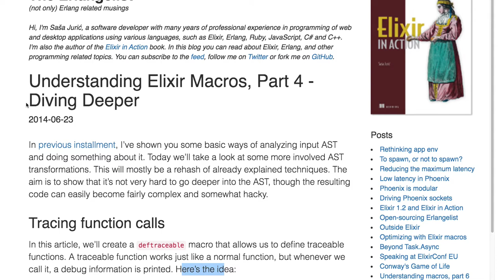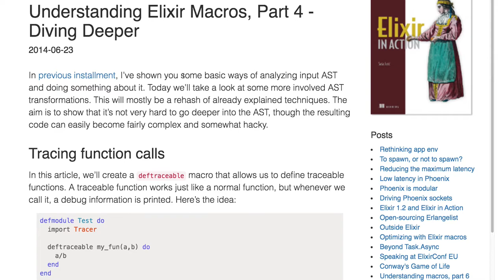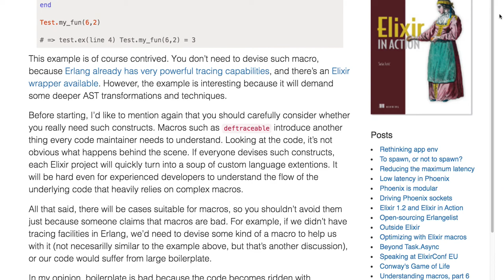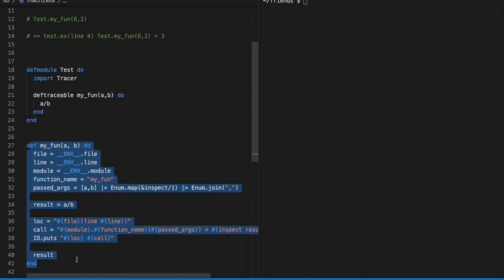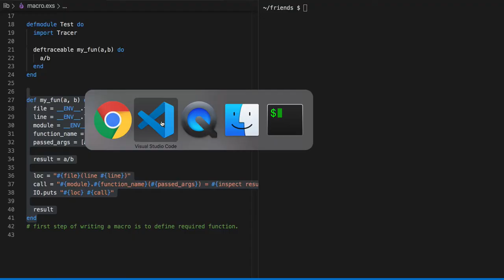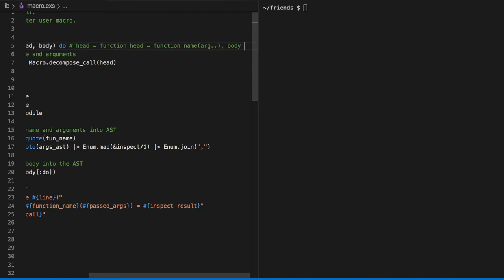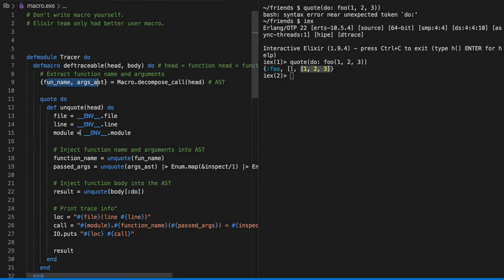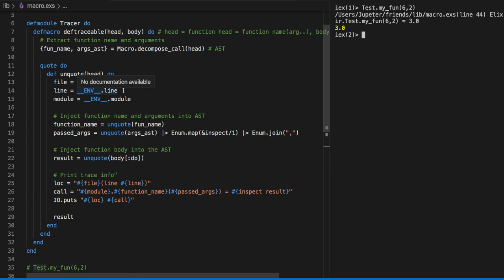[매크로] 288 - Part 4 - Part 4 - Diving Deeper